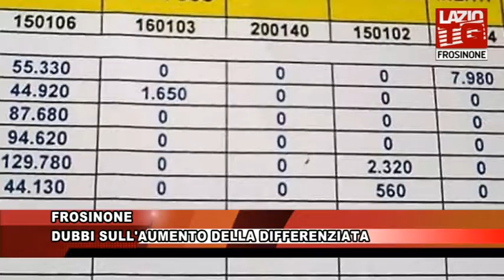FROSINONE DUBBI SULL'AUMENTO DELLA DIFFERENZIATA